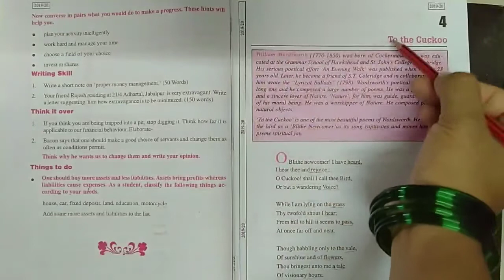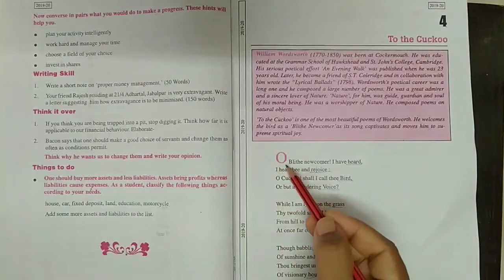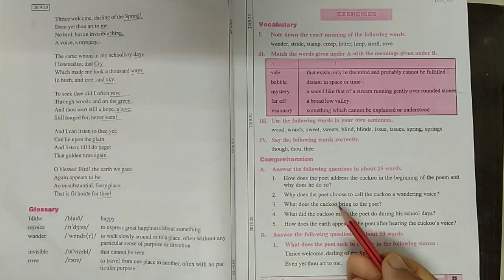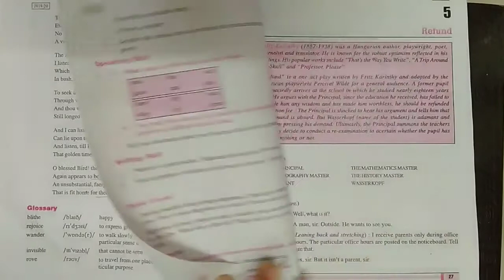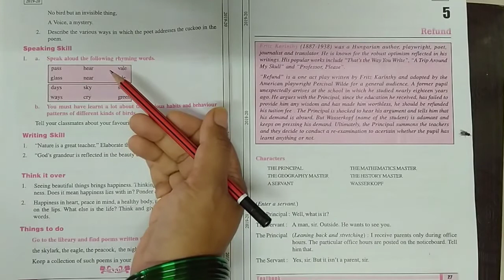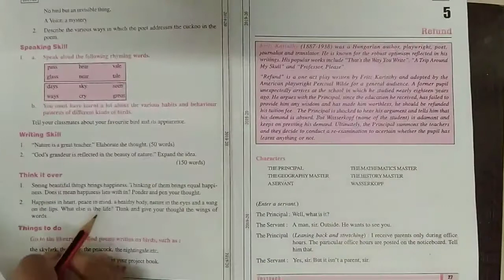Class 10 lesson 4 question answer